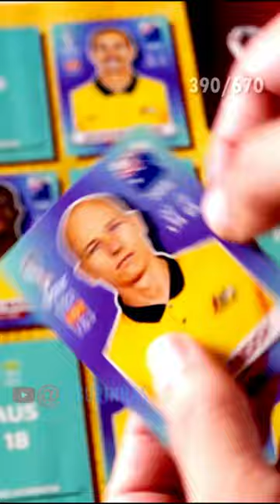Colando Figurinha do Aaron Mooy 🇦🇺​ AUS 15 no Álbum da Copa do Mundo 2022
Neste vídeo eu mostro a figurinha do jogador Aaron Mooy (AUS 15), da seleção dos Estados Unidos. Essa é a figurinha de número 390 que eu colo no Álbum da Copa do Mundo 2022 da Panini.

Todos os dias vou publicar um short colando uma figurinha no Álbum da Copa do Mundo 2022 da Panini.

E se você quer ver mais sobre colecionismo e álbuns de figurinhas, confira essas coleções abaixo:

Principais Hashtags

⚽​ Jogador Info:

Aaron Frank Mooy é um ex-futebolista australiano que atuava como meio-campo. Ele nasceu em 15 de setembro de 1990 em Sydney, Austrália, e possui também nacionalidade holandesa. Com uma altura de 1,74 m, Mooy começou sua carreira profissional no Bolton Wanderers em 2009 e teve passagens por clubes como St Mirren, Western Sydney Wanderers, Melbourne City, Manchester City, Huddersfield Town, Brighton & Hove Albion, Shanghai SIPG e Celtic.

Durante sua carreira, Mooy jogou em diversas posições no meio-campo, incluindo como meia central, volante e meia ofensivo. Ele é conhecido por sua técnica e visão de jogo. Internacionalmente, Mooy representou a seleção australiana, participando da Copa do Mundo FIFA de 2018 e acumulando um total de 57 jogos e 7 gols pela seleção nacional até maio de 2023.

Mooy encerrou sua carreira no clube Celtic, onde conquistou o Campeonato Escocês, a Copa da Escócia e a Copa da Liga Escocesa na temporada 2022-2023. Ele se aposentou do futebol profissional em 1 de julho de 2023.